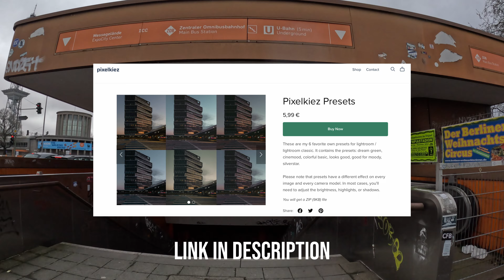ZV-E10 Street Photography with Kit Lens 16-50mm